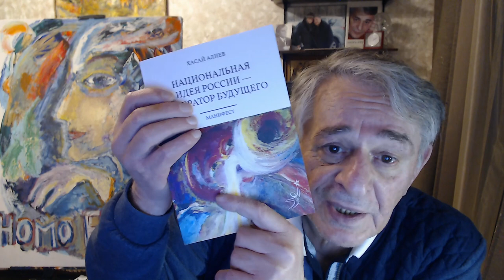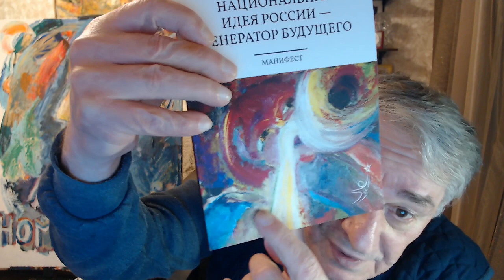Что будет, если думать... Казиник, Быков, Хакамада, К Науке Человечности. Хасай Алиев. Метод Ключ.